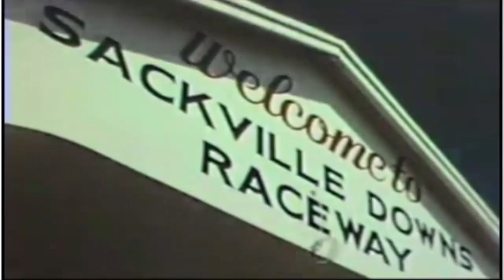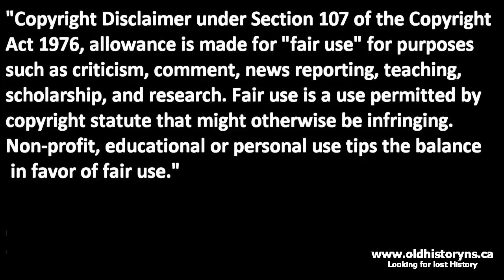Halifax Sackville Raceway 1955 - 1981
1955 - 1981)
Administrative history Sackville Downs Raceway was a harness racing race-track in Sackville, Nova Scotia from 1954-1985. It was operated by the Cruickshank family - B.C., John T., Jack). Events were held at least twice weekly through the summer and on fall holiday weekends.
Custodial history
Collection consists of bound volumes of the official programs from harness races at Sackville Downs Raceway. These are the Raceway's copies so race and betting results are annotated in the programs, and some years have annotations of the season's results: purses paid, pari-mutuel wagering, attendance; fastest horse,
Before amalgamation into the Halifax Regional Municipality in 1996, Lower Sackville was an unincorporated part of Halifax County (2001 pop.: 27,941). This area of HRM experienced a 7% population growth rate between 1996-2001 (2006 pop.: approx. 35,000). In the 1950s and 60s it was a popular destination for Haligonians seeking entertainment at the drive-in theater, WW2 bomber plane ice cream attraction and Sackville Downs harness racing track which provided entertainment until it closed in 1986.

A result of its unincorporated status before 1996, Lower Sackville and adjacent unincorporated communities such as Middle Sackville and Upper Sackville did not benefit from appropriate planning and are examples of urban sprawl[citation needed]. The community's growth reflects its central location, near both Halifax and Dartmouth, with easy access to Highway 102, Highway 101 and Halifax Stanfield International Airport. Proximity to downtown Halifax and Burnside and Bayers Lake Industrial Parks gives the suburbs of Lower Sackville the advantages of employment opportunities and services of a larger city, and is typical of most commuter communities experiencing growth in North America.

Lower Sackville has experienced ribbon/strip-style commercial development along Trunk 1 since the 1960s. Current retail chains include Sobeys, Atlantic Superstore, Canadian Tire, Cleve's Sporting Goods, Dollarama and Giant Tiger. There are numerous independent retailers located in this area as well. Most of the restaurants in the area are of the fast food or family dining variety, in addition to others offering Chinese-Canadian food and pizza. Lower Sackville has always displayed an abundance of community spirit, and excelled within the HRM as a strong leader of excellence in sports as well as academics.

Sports
Recreational pursuits in the community revolve around sports fields at local schools and parks, as well as the Sackville Sports Stadium, which is equipped with two swimming pools, gymnasium, curling rink, and one of Lower Sackville's two ice hockey arenas. The majority of Lower Sackville's suburbs were built in the 1970s on the southern edge of First Lake which offers outdoor recreational opportunities. The Bedford-Sackville Connector Greenway is a crushed gravel covered trail running beside the Sackville River from the intersection of Cobequid Road and Sackville Drive to Bedford Place Mall. Prior to the opening of the trail in 2006, there was no easy way to walk from Lower Sackville to Bedford. A provincial park reserve borders the northern edge of the community at Second Lake.